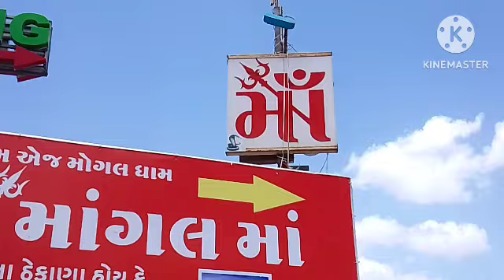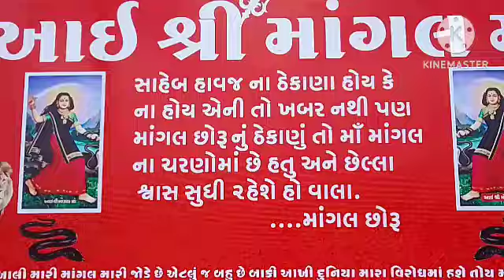🆕FILMI📽️Di sjc🎹m🎸j🚁jagdish Chauhan🎙️🆕hd video jai Mogal maa Darshan shilpa shetty jagdish Chauhan